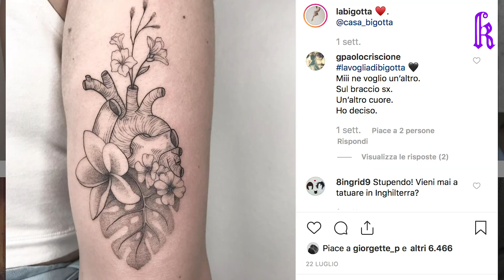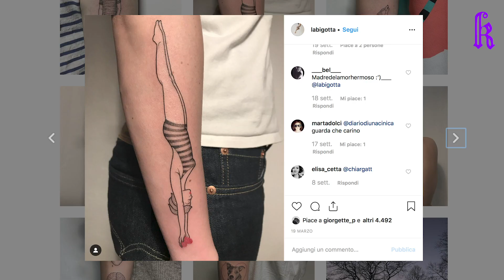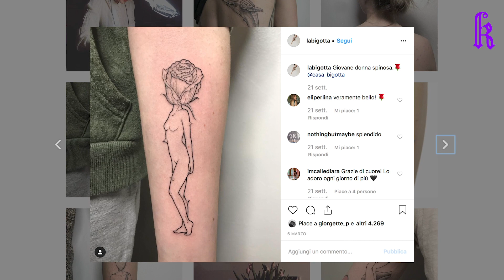La Bigotta: il surrealismo nel tatuaggio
Avrete visto le sue “donne rosa”, le linee del suo mare o la tuffatrice, l’unico tatuaggio che ripete per ricordare di tuffarsi nelle cose, nella vita e nell’amore. Abbiamo intervistato Anna Neudecker aka La Bigotta.